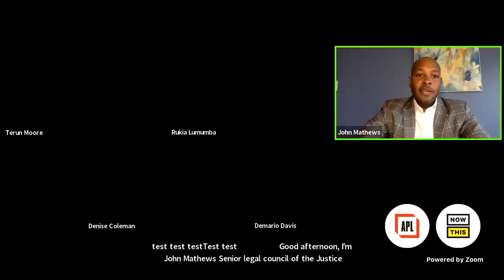THE CRISIS UNFOLDING IN MISSISSIPPI STATE PENITENTIARY.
THE CRISIS UNFOLDING IN MISSISSIPPI PRISONS
Mississippi state prisons were in crisis of violence, racism, and neglect even before the COVID-19 pandemic began. Today on The Briefing, a panel of experts will discuss how lawmakers can intervene to stop it.Mississippi is one of the harshest prison and jail environments, and activists are working to bring attention to the disastrous conditions. Overcrowding, violence, abuse, corruption, and unsanitary conditions have led to dozens of deaths this year and a federal investigation into Parchman prison facility. This comes as notorious former Angola, LA prison warden Burl Cain is set to take over Mississippi correctional systems despite allegations of corruption, abuse, and violence. Advocates are pushing for national attention on the appointment of an allegedly corrupt and abusive warden to a position supposedly aimed at resolving corruption and abuse in Mississippi facilities. Executive Director of the People’s Advocacy Institute Rukia Lumumba, formerly incarcerated activists Terun Moore and Denise Coleman, and NFL player Demario Davis join The Appeal to discuss prison reform in Mississippi.